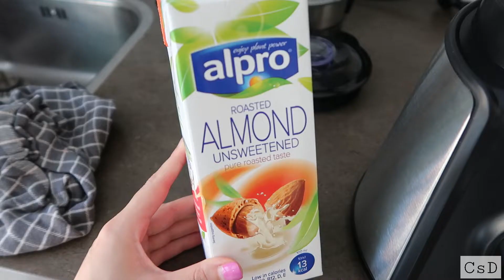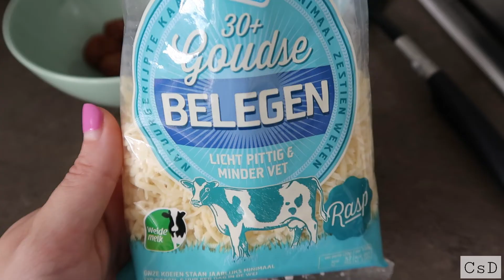What I eat in a day. Trying to be HEALTHY!!